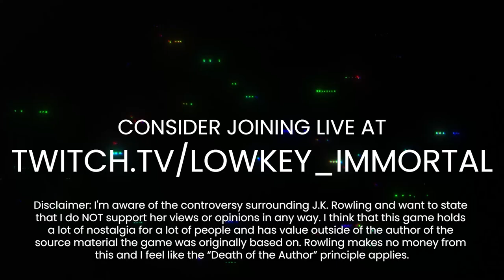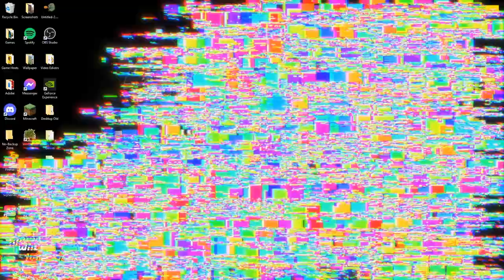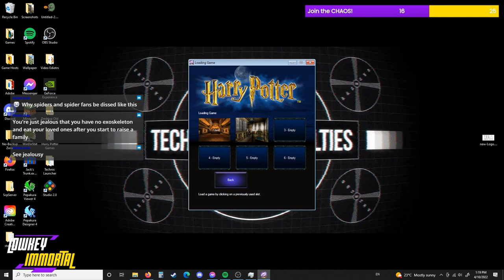12 Year Old Child vs The BIGGEST SNAKE YOU'VE EVER SEEN (HP-CoS#2)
This broadcast was originally streamed on Twitch on the 4th October 2022.

Catch me live at Twitch.tv/Lowkey_Immortal